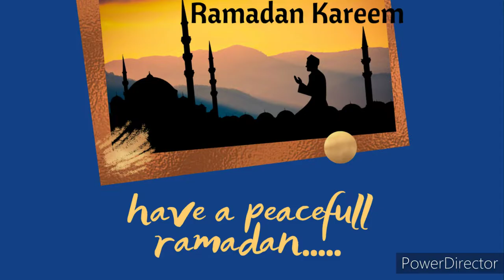ഒരു ഫില്ലിംഗ് വെച്ച് 3ഇഫ്താർ snacks|പെർഫെക്റ്റായി samosa മടക്കാം മൈദയും മുട്ടയും ഒന്നും ഉപയോഗിക്കാതെ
easy ifthar snacks with 1chicken filling
chicken roll recipe
samosa recipe
breadpocket shawarma